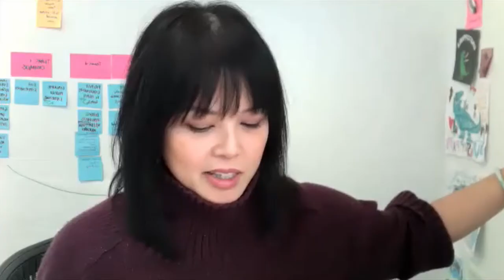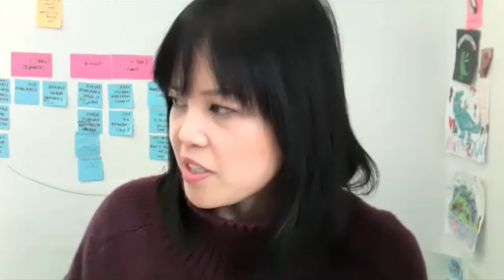Episode 60 - Patricia Kong: Know How to Use Evidence to Quickly Improve Your Leadership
In this episode, Richard interviews Patricia Kong. Patricia leads Enterprise and Leadership Solutions at scrum.org. She is a public speaker, coach, a co-author of The Nexus Framework for Scaling Scrum, and a co-developer of the Evidence-Based Management Framework. Patricia reminds us that measuring your team's success is not just a number on the scale. You must be intentional about your team's goals if you want to grasp the level of its improvement. When you finish listening to the episode, connect with Patricia on LinkedIn and read her book The Nexus Framework for Scaling Scrum.

to listen to the episode and read the transcript.